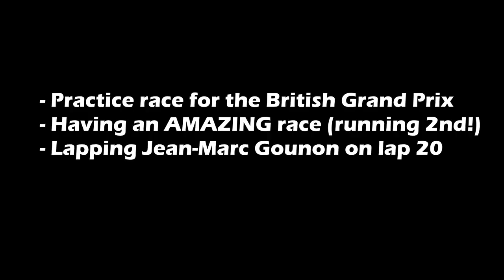Lapping Jean-Marc Gounon @ Silverstone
Practicing for the British Grand Prix of our HC season and having an AWESOME practice race (running 2nd!). Just a simple overtake of a lapped Simtek on lap 20. Seems that he is letting me
through but.

It's very cheap and you can cancel any time.